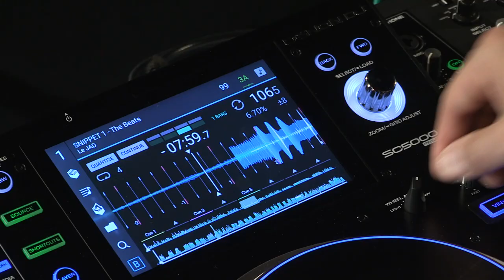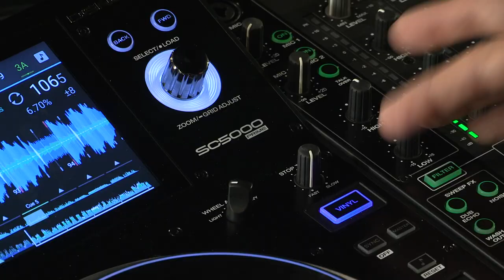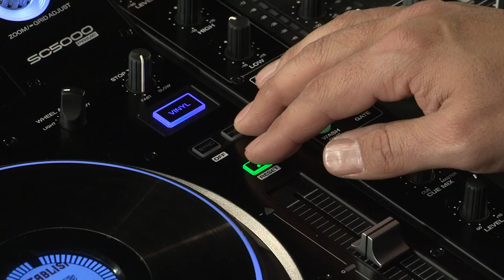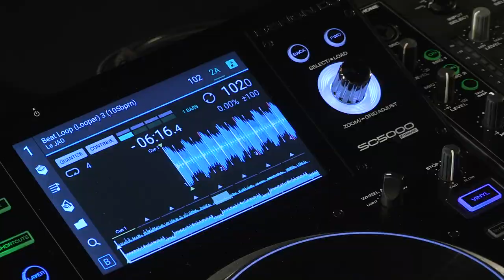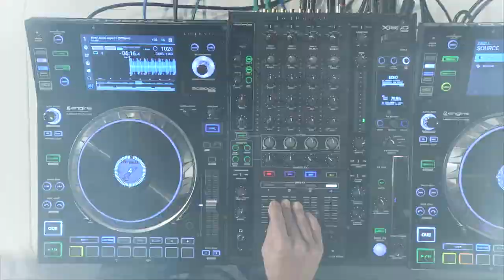Tuto 5 DENON DJ - SC5000 Prime - Les fonctions hors écran (vidéo de La Boite Noire)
Découvrez en vidéo les fonctions hors écran du lecteur DENON DJ SC5000 Prime avec DJ EANOV.

FICHE TECHNIQUE
- 2 sorties audio RCA + numériques 24-bits/96 kHz
- 8 pads de performance (Cues, Loops, Slicer et Rolls)
- 1 port USB et 1 slot SD en façade + 2 ports USB à l'arrière pour la lecture
- 1 port Engine Link RJ45 pour connecter plusieurs lecteurs
- 1 entrée remote minijack 3,5 mm
- 1 port USB-B